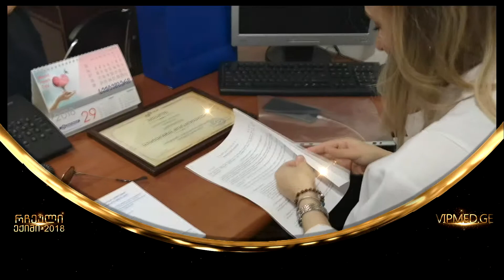Ekaterine Korkotashvili Awarded as "Favored Doctor-2018"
ეკატერინე კორკოტაშვილი - სამედიცინო პორტალი VIPMED.GE -ს რჩეული ექიმი-2018. სამედიცინო პორტალი ადმინისტრაცია ულოცავს გამარჯვებას!